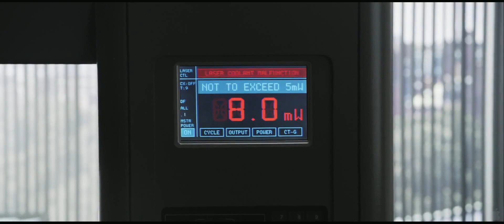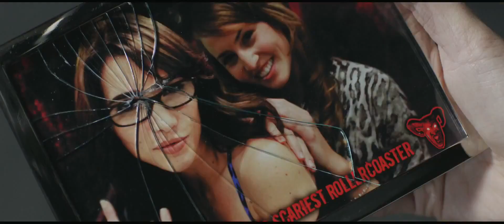Final Destination 5 Official Trailer HD 1080p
Survivors of a suspension-bridge collapse learn there's no way you can cheat Death.
Release Date: 12 August 2011 (USA)
Director: Steven Quale
Writers: Eric Heisserer, Jeffrey Reddick (characters)
Stars: Nicholas D'Agosto, Emma Bell and Arlen Escarpeta

          Yahoo Movies